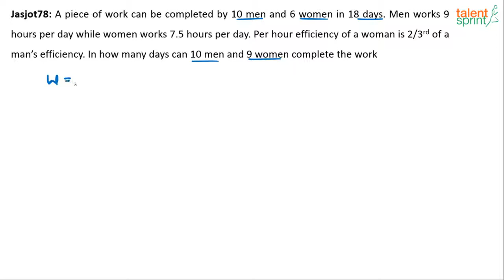Complex Question and Solution From Time & Work | Advanced Example- 46 | TalentSprint